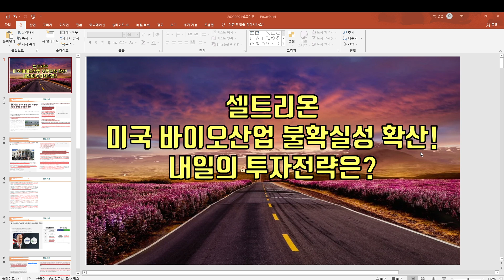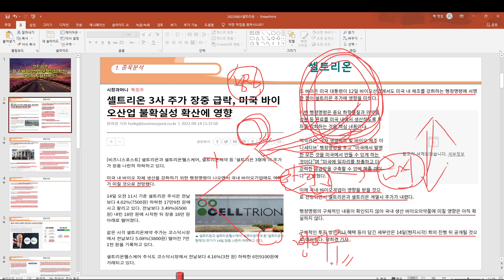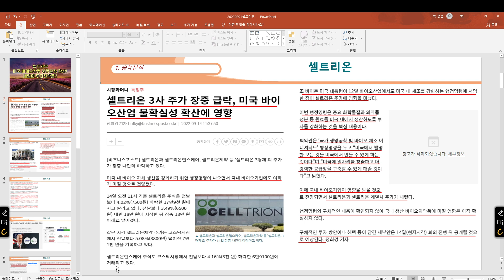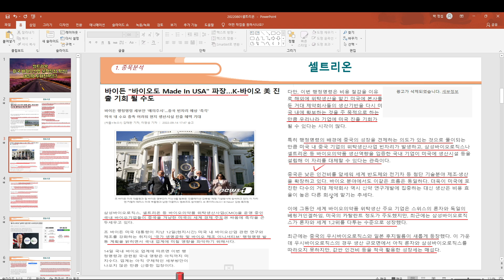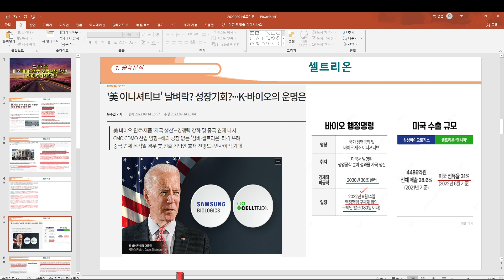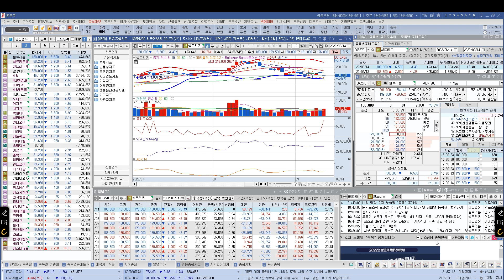[ 주식 ] 셀트리온, 미국 바이오산업 불확실성 확산! 내일의 투자전략은?